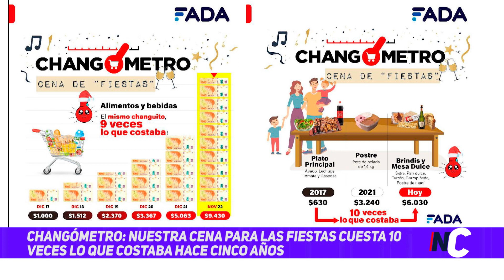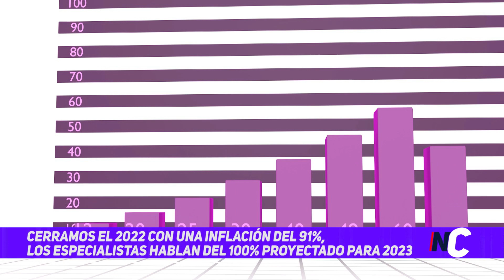FADA - Changómetro - La cena de las fiestas cuesta 10 veces lo que costaba hace 5 años